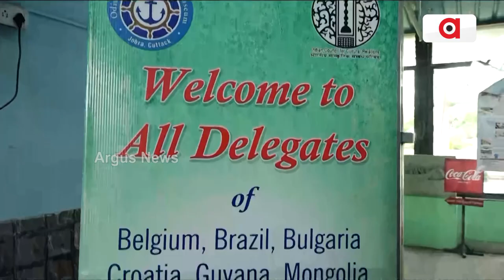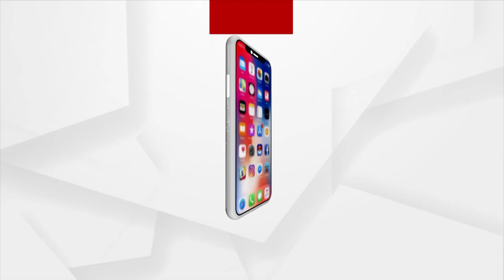Foreign Deligates Visits Cuttack's Maritime Museum